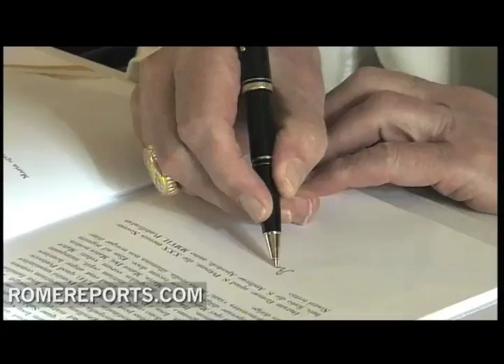Benedicto XVI: Posible nueva encíclica para el Año de la Fe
Benedicto XVI ha terminado de escribir el último volumen de su libro sobre Jesús de Nazaret que trata de la infancia de Jesús y podría estar escribiendo una encíclica para el Año de la Fe.